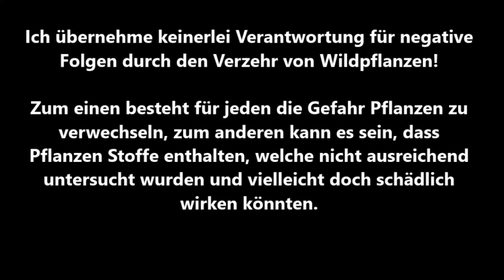Essbare Wildpflanzen 21. (Kleine Braunelle)